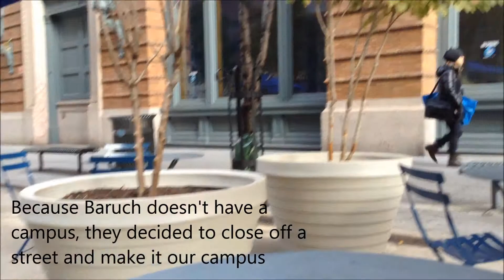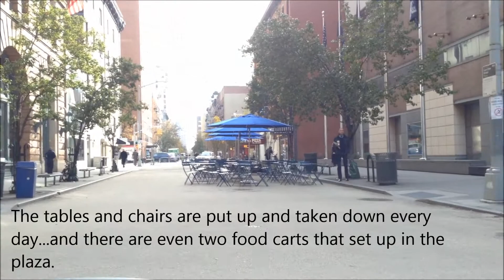What I Love About Baruch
Music Credit - The Way We Were by The Summer Set